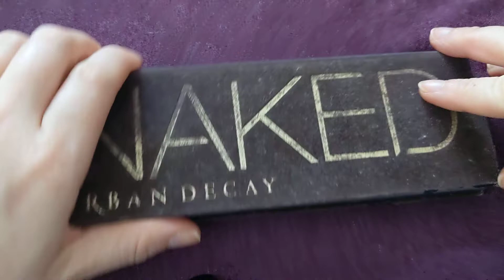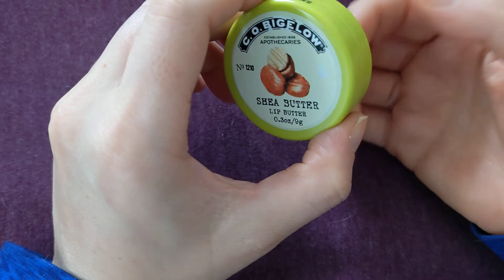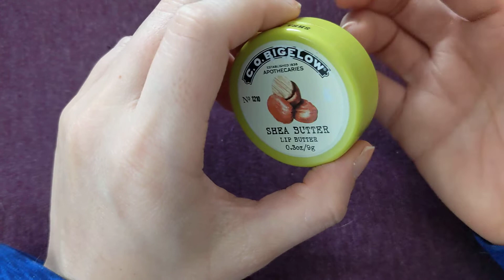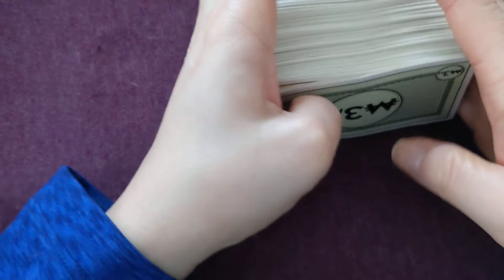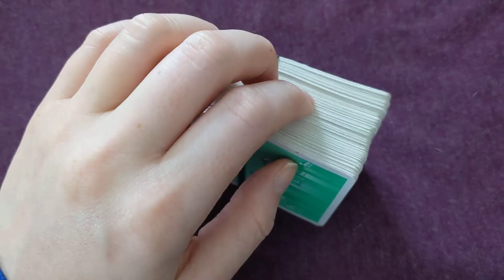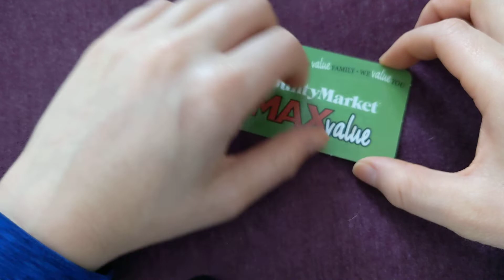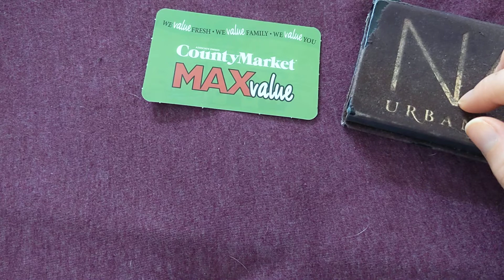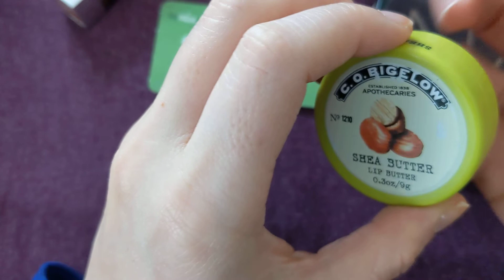ASMR Tapping & soft spoken | makeup, cards